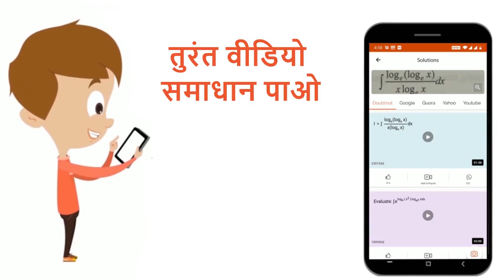यदि (x)/(costheta)=(y)/(cos(theta-(2pi)/(3)))=(z)/(cos(theta+(2pi)/(3))) तब x+y+z= | 12 | त्रिक...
यदि (x)/(costheta)=(y)/(cos(theta-(2pi)/(3)))=(z)/(cos(theta+(2pi)/(3))) तब x+y+z=
Class: 12
Subject: MATHS
Chapter: त्रिकोणमितीय अनुपात, फलन एवं सर्वसमिकाये
Board:NEET

👉 Have Any Query? Ask Us.